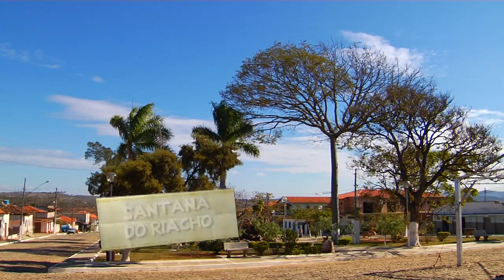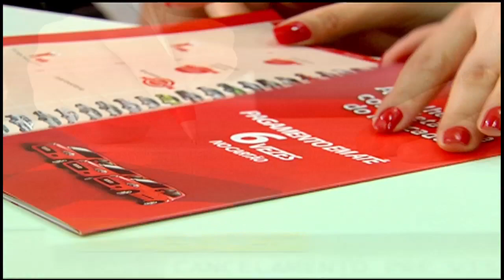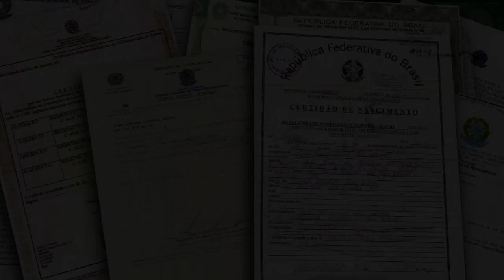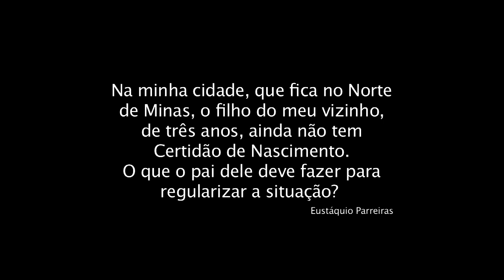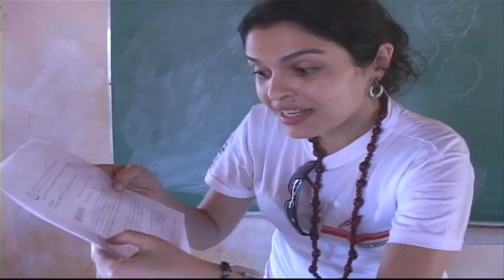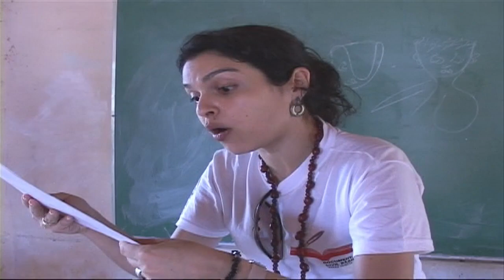Programa Viação Cipó - Santana do Riacho - 17/08/2014 Bloco 03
Ficha técnica:
Produção: Denis Marco
Pós-Produção: Juliano Nicoliello
Edição: Kiko Viveiros e Juliano Nicoliello
Artes: CISUP LTDA
Computação Gráfica: Ronaldo Zenóbio
Ilustração: Quinho
Locução: André Luiz Mendes
Música Tema (Viação Cipó): Luiz Nelson, Sérgio Moreira
Intérprete: Toninho Horta
Música tema da receita: Pereira da Viola
Produção Musical: Carlos Ribas
Fotografia e cinegrafista: Jorge Vieira e Álisson Batista
Auxiliar: Leonardo Reis
Motorista: Márcio Coelho
Produção Comercial: Augusto Almeida e Vitória Leite
Supervisão de Operações: Douglas Jesuíno e Luciomar Mendes
Direção Geral: Carlos Ribas
Gerente de Programação: Rodrigo Scoralick
Diretor TV Alterosa: Geraldo Costa Neto